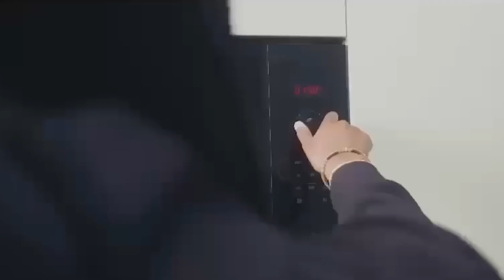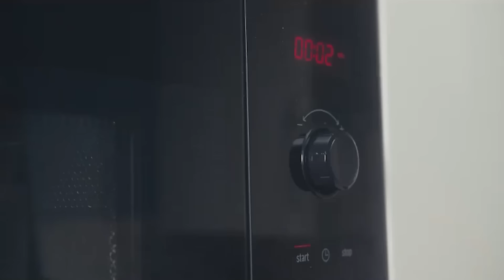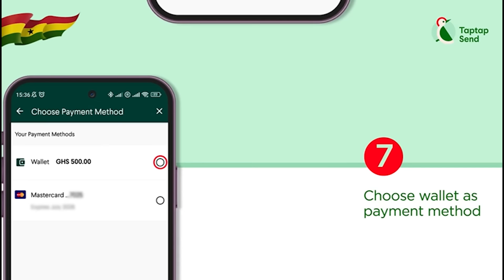Old Lady’s First Time In Europe;I Won’t Return Again,I Don’t Care Abt The Cold,I’ll Wear Jeans &Coat